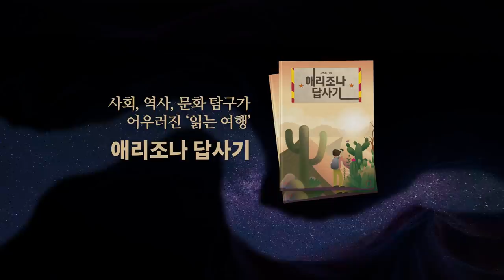북한 보위부 / 한류를 막아라/ 강철환 북한전략센터 (4/4) [공병호TV]